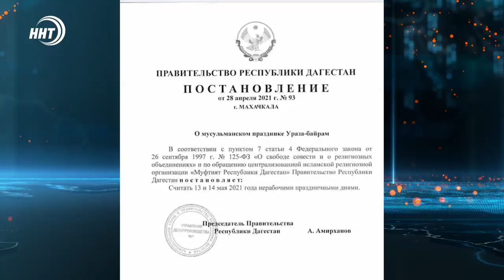Власти Дагестана выделили дополнительные выходные из-за Ураза-байрама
Правительство Дагестана объявило 13 и 14 мая нерабочими выходными днями в связи с празднованием Ураза-байрам. Постановление о мусульманском празднике 28 апреля подписал глава правительства региона Абдулпатах Амирханов.

«В соответствии с пунктом 7 статьи 4 Федерального закона от 26 сентября 1997 г. № 125-ФЗ "О свободе совести и о религиозных объединениях" и по обращению централизованной исламской религиозной организации "Муфтият Республики Дагестан" правительство Республики Дагестан постановляет: считать 13 и 14 мая 2021 года нерабочими праздничными днями», - говорится в тексте документа, опубликованного на сайте правительства РД.

Праздник Ураза-байрам, знаменует окончание месяца Рамазан, в течение которого мусульмане соблюдают пост от рассвета до заката солнца. Он отмечается в первый день Шавваля — месяца следующего за Рамаданом.

Отметим, что ранее Владимир Путин объявил нерабочими дни с 1 по 11 мая. Таким образом в первой половине мая в Дагестане будет только два рабочих дня – 11 и 12.